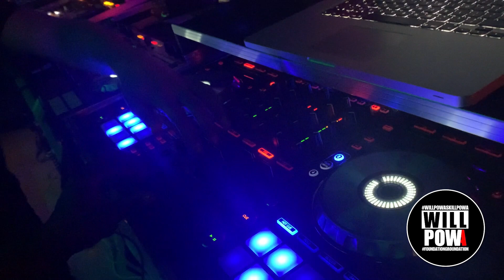Willpowa @ Dubplate Showcase 2022 | Soundclash Culture | Ft King Addies / Observer / Pure Vibes